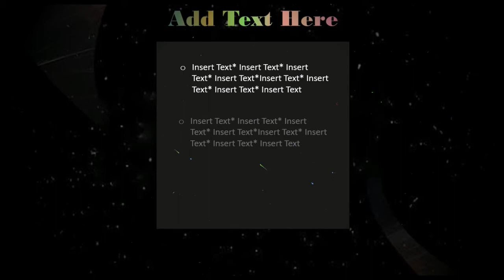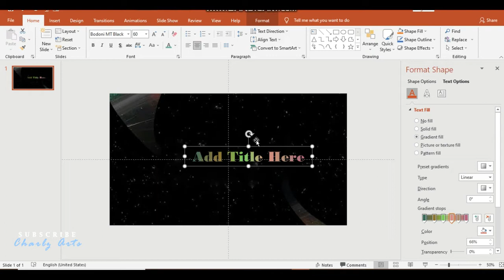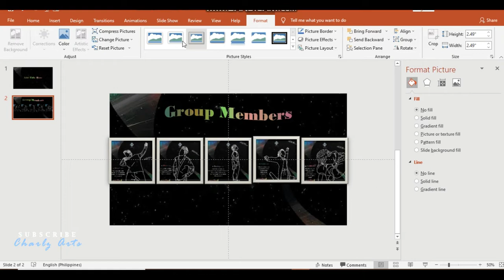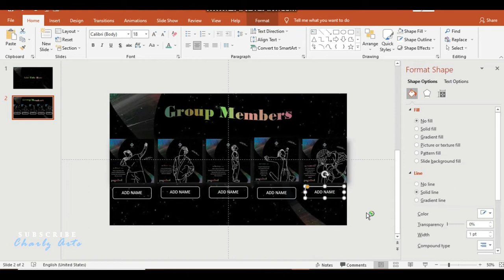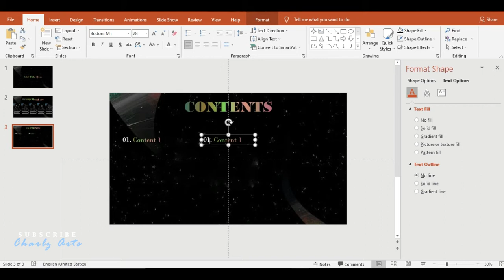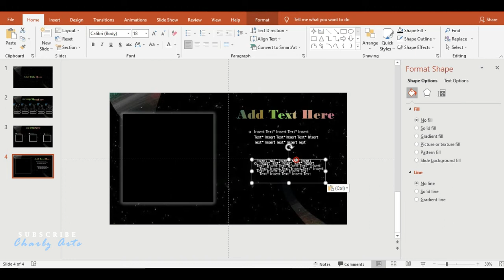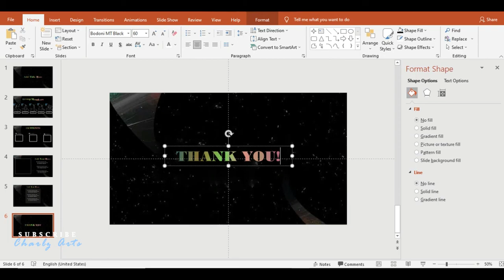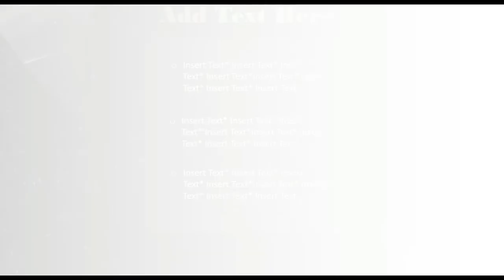SB19 'PAGSIBOL EP' Inspired Powerpoint | FREE TEMPLATE | Charlz Arts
⬇️Option 2: Avail the password for Php 80

HOW TO GET THE FREE TEMPLATE?